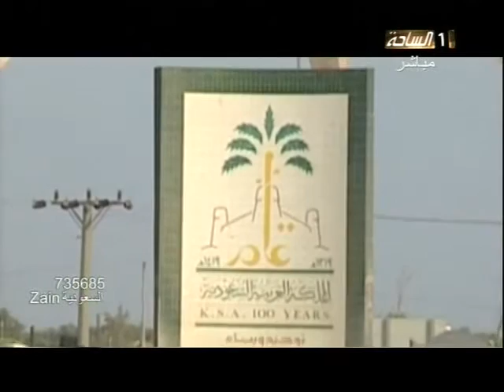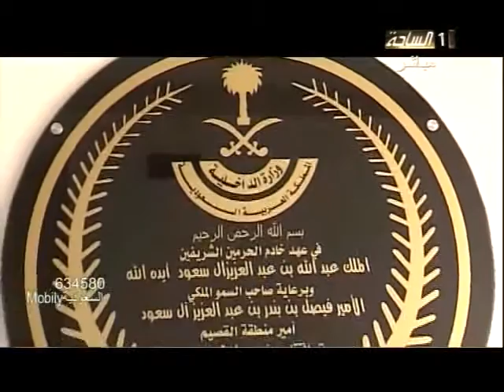شاعر_المعنى4 | حلقة 5 | تقرير محافظة البكيرية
قناة الساحة الفضائية - المجتمع الواحد